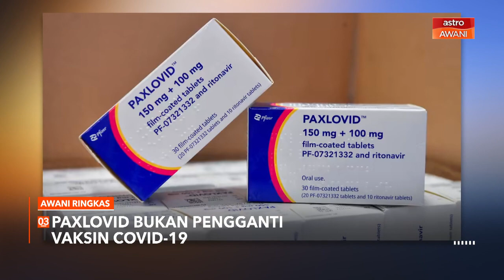AWANI Ringkas: Paxlovid bukan pengganti vaksin COVID-19